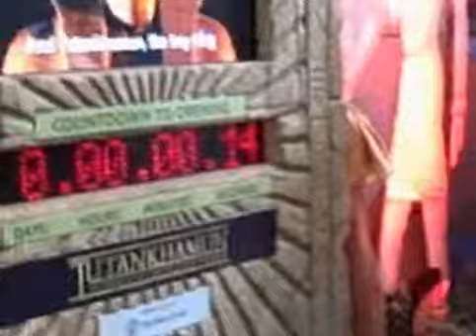Hawass at Indianapolis